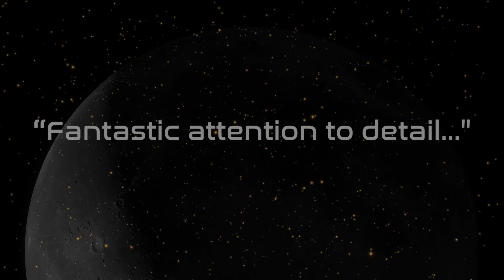MOON SAFARI LIVE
'MOON SAFARI LIVE' A live performance of Air's Classic debut album in its entirety.